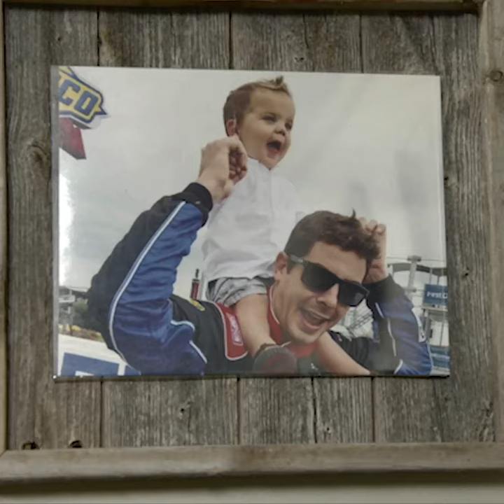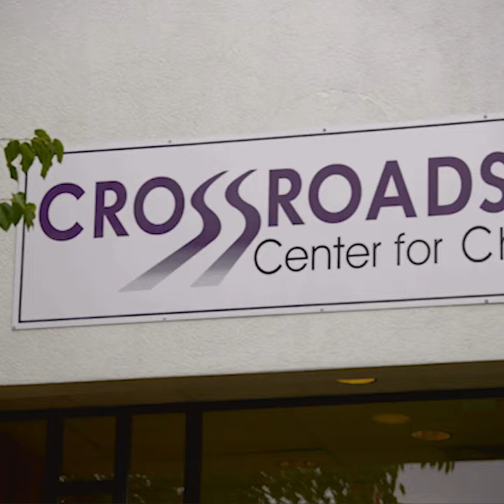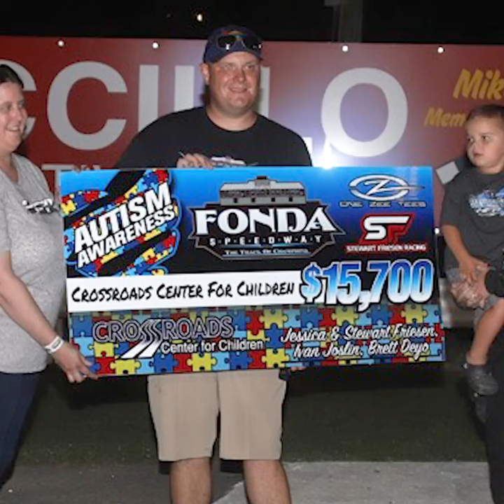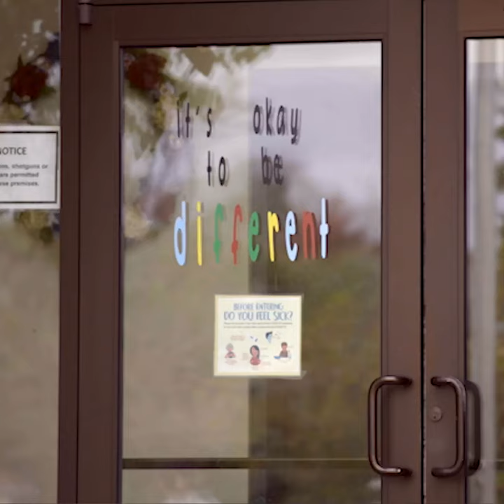Jessica Friesen is a finalist!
PSV 2023 CCCY JESSICA FRIESEN 13825 1X1
This video was made at Crossroads by Comcast, to celebrate Jessica Friesen's volunteerism and amazing impact upon the community. We are thankful to have her in our corner!